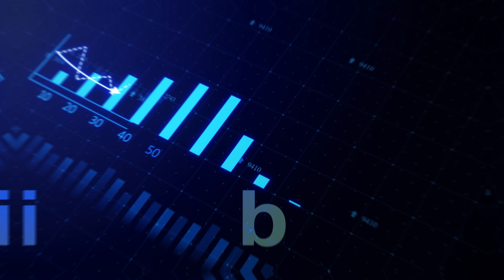What Is Xaas?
Xaas stands for anything as a service or everything as a service. An as-a-service solution can be any product, tool, or technology, delivered digitally or provided to a customer in a hardware or software solution bundle.

xaas lets customers pay for solutions on a consumption basis, rather than owning the product or solution outright. Customers don’t need to install anything on their own servers—they just pay for access to the software. Typically, XaaS customers only pay for services they use and are billed following a pay-as-you-go model.